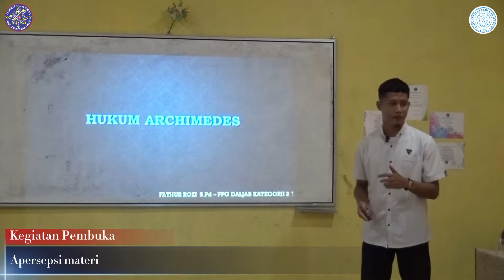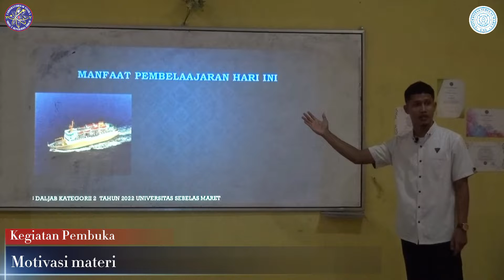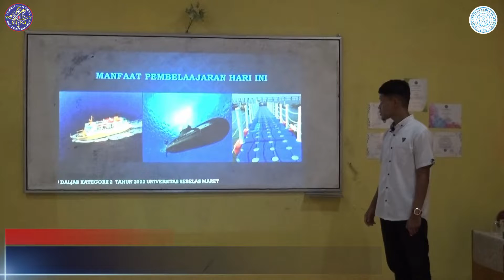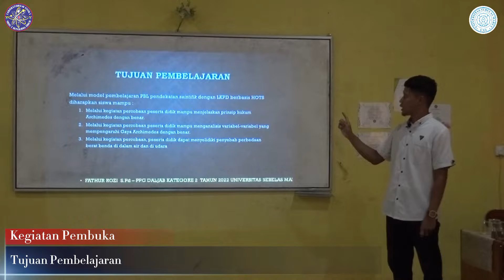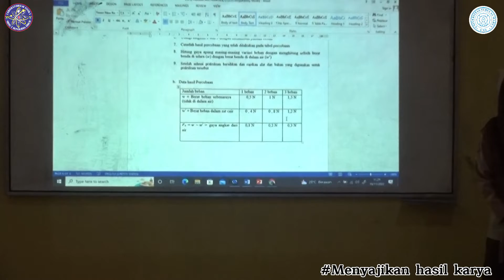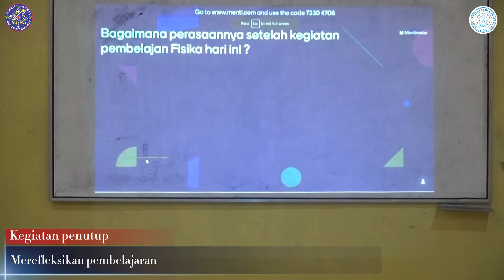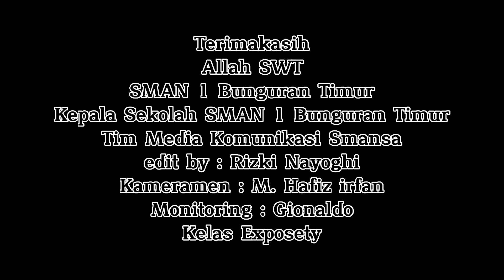HIGHLIGHT PPL SIKLUS 4 PPG DALJAB KATEGORI 2 LPTK UNIVERSITAS SEBELAS MARET